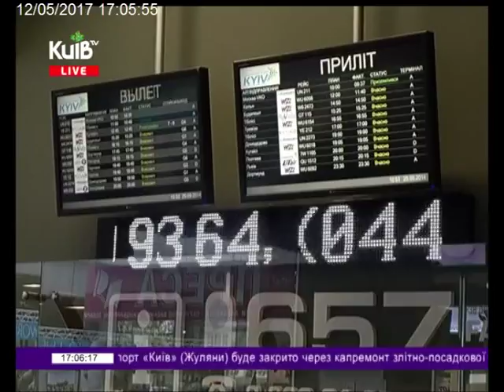12.05.17 Столичні телевізійні новини 17.00